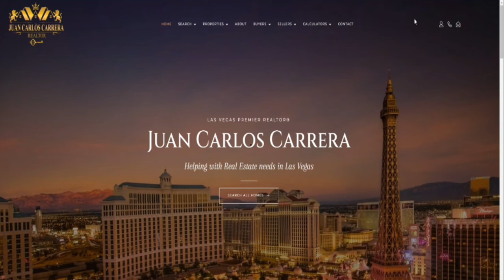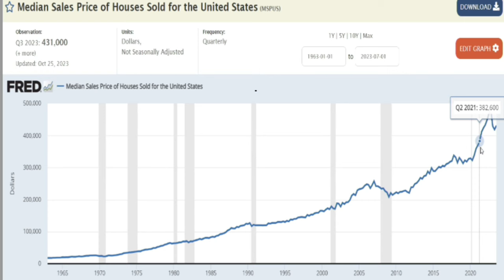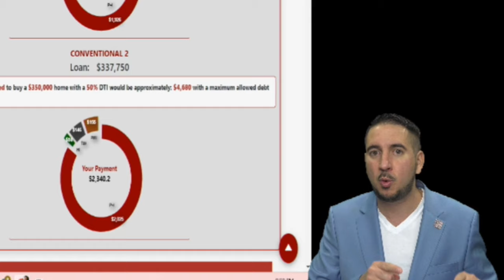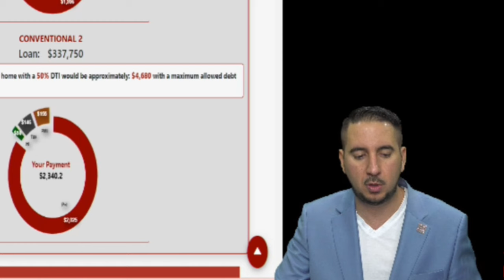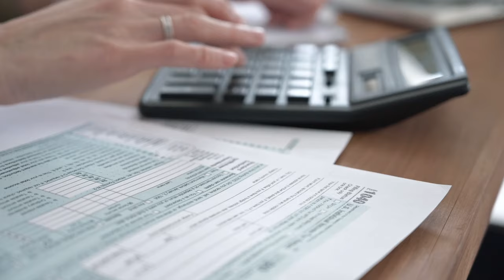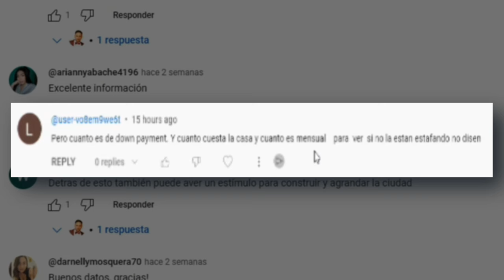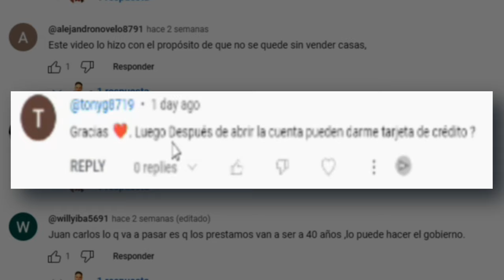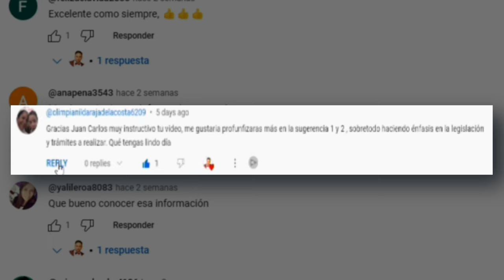El secreto de por qué los RICOS compran cuando los INTERESES de las casas están ALTOS.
¡Descubre el secreto detrás de las decisiones financieras de los más exitosos! En nuestro último vídeo, "El Secreto de Por Qué los Ricos Compran Cuando los Intereses de las Casas Están Altos", desentrañamos la lógica matemática que guía a los inversionistas inteligentes. ¿Te preguntas por qué algunos optan por comprar propiedades cuando las tasas de interés están en su punto más alto? ¡Te lo explicamos!

En este vídeo, te mostramos cómo, contra la intuición común, comprar una casa cuando las tasas de interés están altas pero los precios de las viviendas son bajos puede resultar en una inversión mucho más rentable que esperar a que las tasas bajen pero los precios se disparen. Con nuestra calculadora hipotecaria, desarrollada por nuestro equipo de inteligencia, te proporcionamos una herramienta poderosa para analizar las mejores opciones financieras en tiempo real.

¿Estás listo para tomar decisiones financieras más informadas y estratégicas? ¡No esperes más! Accede a nuestra calculadora hipotecaria gratuita a través del enlace proporcionado en la descripción del vídeo y comienza a planificar tu futuro financiero hoy mismo. ¡No te pierdas esta oportunidad de aprender de los mejores y tomar el control de tu inversión inmobiliaria!